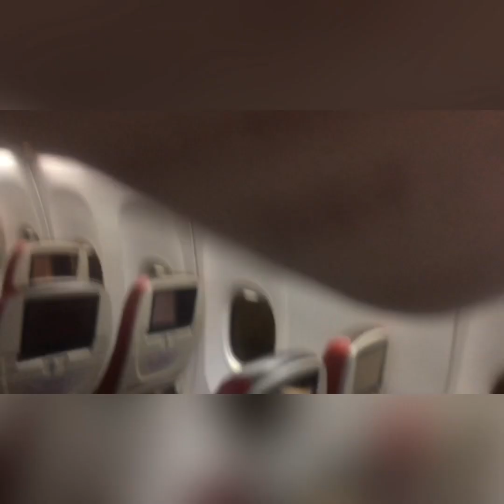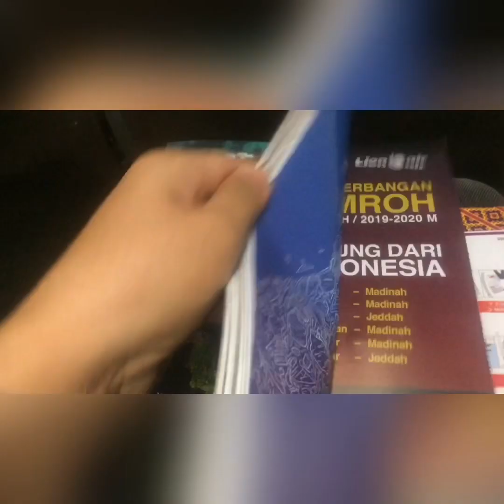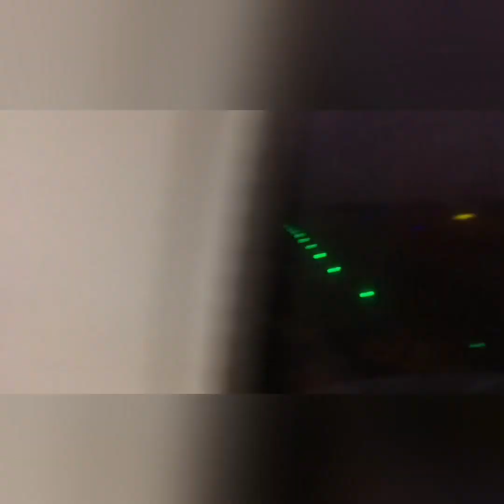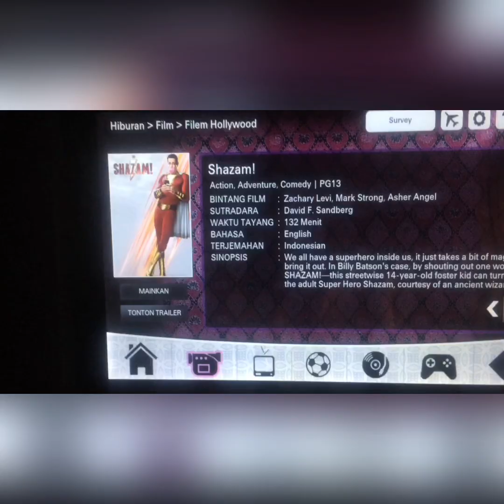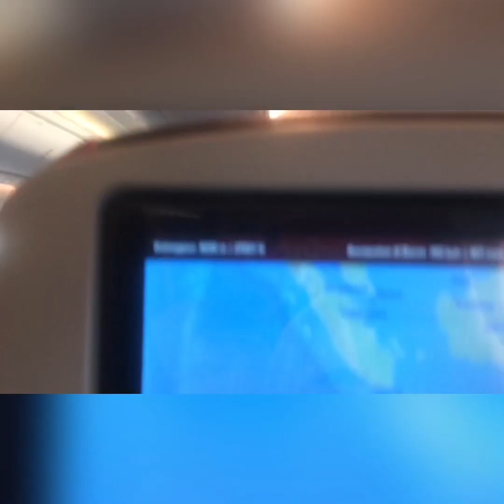VLOG BATIK AIR CGK-JOG Part 1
Sebuah perjalanan menyenangkan dengan Batik Air menuju Bandara Adisutjipto yang kini tinggal kenangan (buat pesawat jet lho ya) video ini dibuat jauh sebelum pandemik Covid-19 menyebar ! Penasaran ?